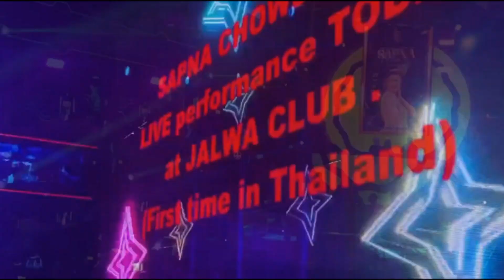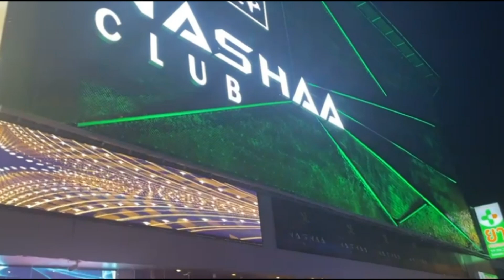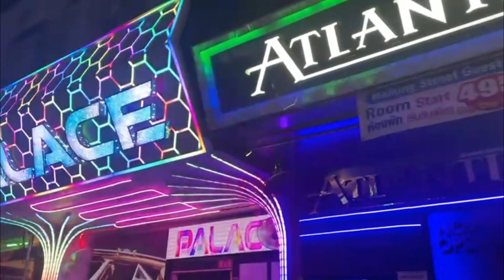Terminal 21 & Walking Streat